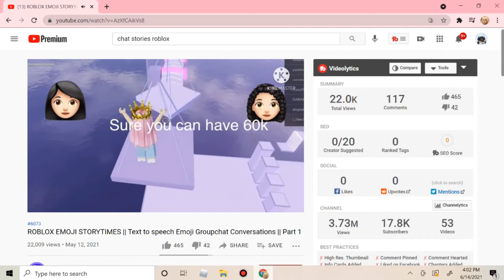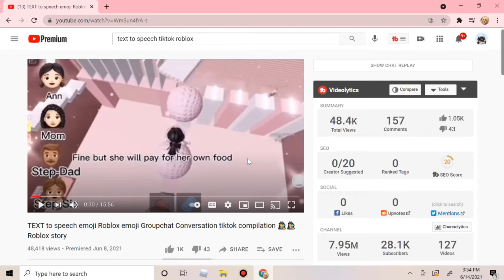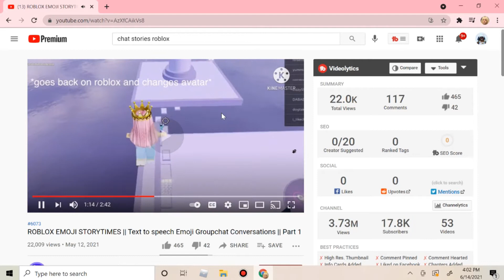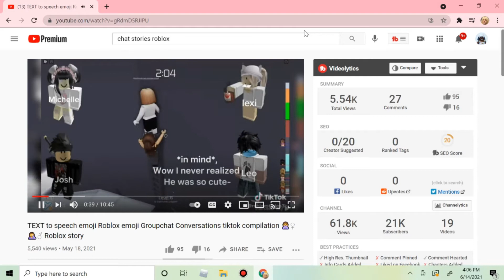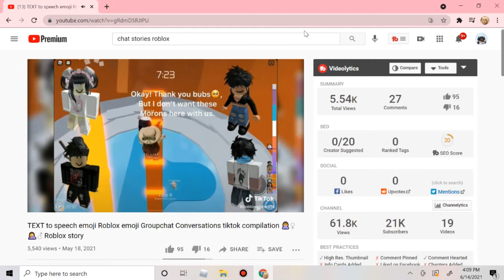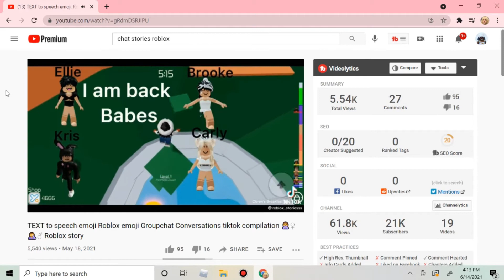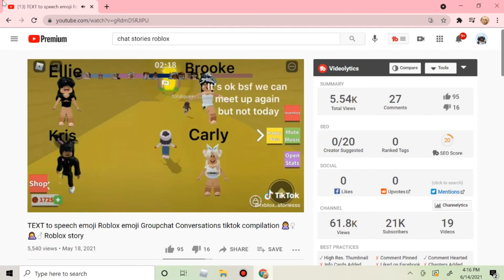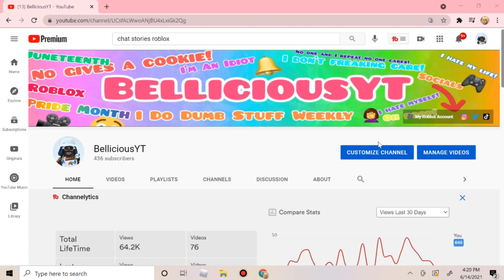REACTING TO ROBLOX TEXT TO SPEECH STORIES!!! \ Watching Roblox Chat Stories!!! \ BelliciousYT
I'm sure you heard of Roblox Text To Speech Stories or Emoji Group Chat Stories or just Roblox Chat Stories. Well today we are going to be reacting to some of them. 😉 I'm not very good at reacting videos, let me know if you want me to make more. 😀

About Me:
Hello! I'm Bellicious, and I'm here to make you laugh, whether that's with or at me I don't care. ;)

All comments are read and replied to! ;)
I post weird stuff here too! Follow for more! ;)
PopJam: No Link (Sorry)
Social Media Usernames:
Roblox: bellebellerocks
PopJam: bellicious
I do not take credit for the music in this video.
The audio in this video does not belong to me. It belongs to it right owner(s).

Every Comment is read and replied to.
Every Like I am Thankful for.
I appreciate every single one of you!